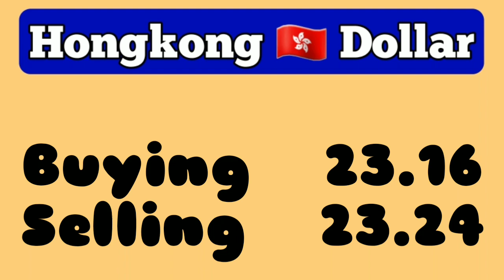Currency Rates Today | Today Currency Rate in Pakistan | 23 Oct 2022 Dollar Rate